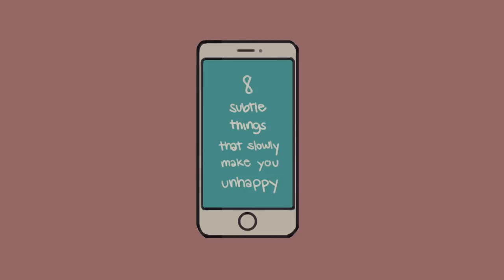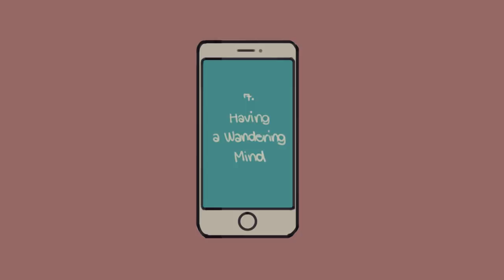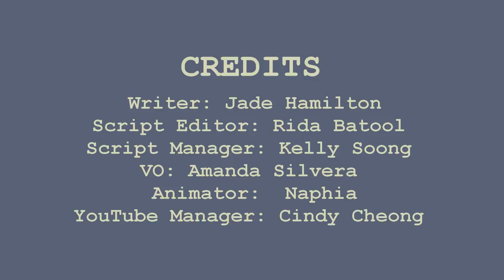8 Subtle Things That Slowly Make You Unhappy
Are you always unhappy but don't know why? Do you often ask yourself "why am I so unhappy"? Understanding what makes human beings completely happy has proven to be a subjective rather than objective topic. Interestingly enough, this is where science plays a huge role in the research conducted on what makes us unhappy. Today, we're going to address the things that can slowly make you feel unhappy and you might not even realize that it is affecting you.

Writer: Jade Hamilton
Script Editor: Rida Batool
Script Manager: Kelly Soong
VO: Amanda Silvera
Animator:  Naphia
YouTube Manager: Cindy Cheong